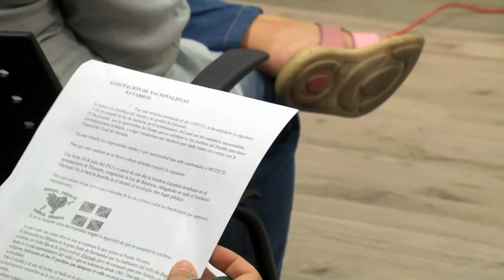Mehatxuen gainetik gure lanean tinko jarraituko dugu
Baztango alkate Garbine Elizegik eta Elizondoko alkate Mikel Sobrinok heriotz mehatxuak jaso dituzte herriko jaietan euskal preso politikoen eskubideen aldeko ekimenak baimendu edo babesteagatik, baita ikurrina bezalako Euskal Herriko sinboloak defendatzeagatik ere.